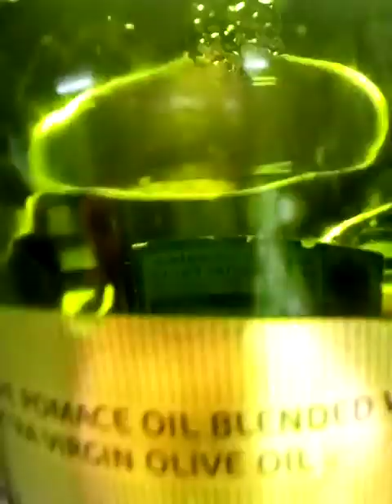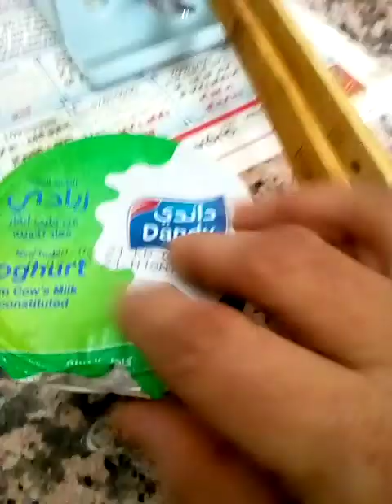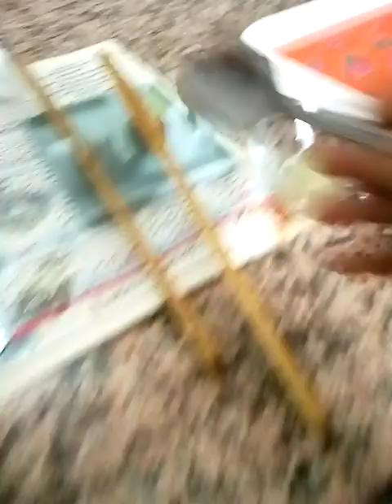🥔🐔🌹❤️alu khorma and bagara rice indian food I love india🥔❤️